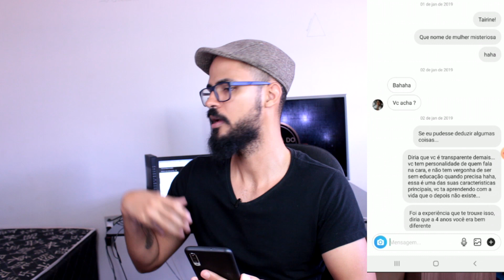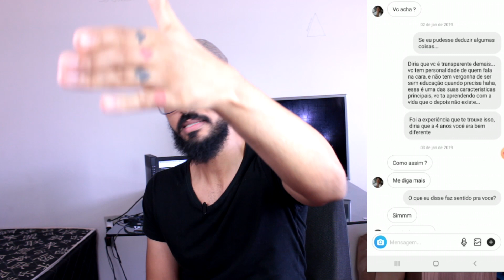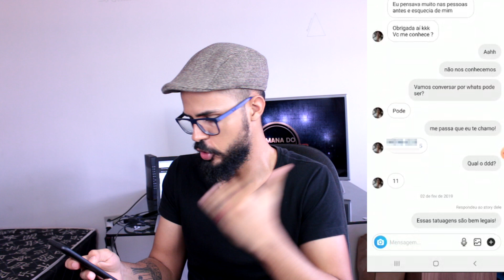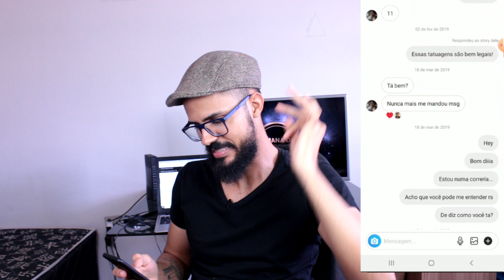LEITURA FRIA PARA PUXAR ASSUNTO NO INSTAGRAM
A leitura fria é a melhor ferramenta para despertar curiosidade principalmente nas mulheres!
use essa técnica para aumentar seu ciclo social
Conheça meu curso Mestre da Leitura Fria